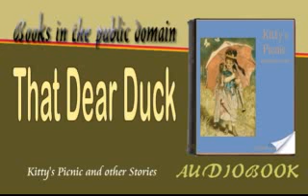That Dear Duck Audiobook Stories